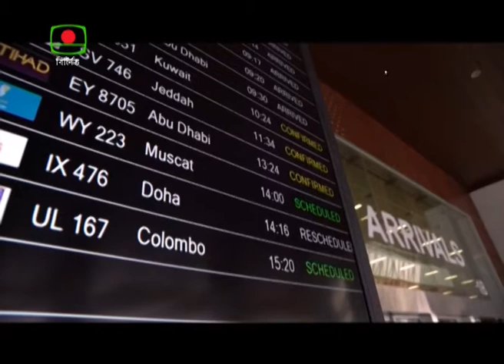World's First Green Airport- Cochin - Mahbub PKG BTV on air 05.06.18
The Cochin International Airport in Kerala is setting example for the rest of the world by contributing towards the environment. It is the first ever fully solar powered airport till today. 5th June is the World Environment Day. on that day a report on Environment was broadcast through BTV.